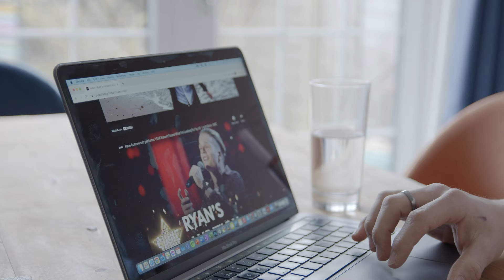Ryan Butterworth - Up & Coming Documentary (The Other Side Of Music) Episode 1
Since 2017 cameras have followed Ryan's journey through his epic rise and what he's currently doing.

NEW SINGLE - 9th APRIL 2021

Really hope you enjoyed the documentary. A comical approach to some harsh undertones within the industry that a lot of people have gone through. Thanks to the production team for working so hard on this from an idea to writing, filming and delivering.